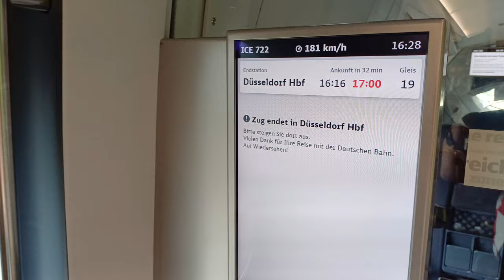ICE coming to Düsseldorf 20240804 162806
ICE 722 train  Coming to Düsseldorf

Siemens Velaro